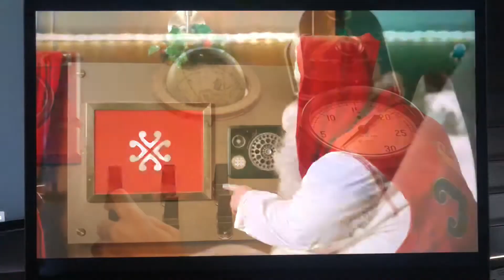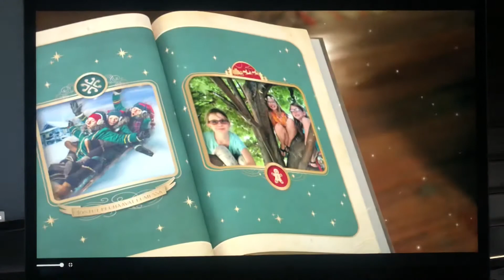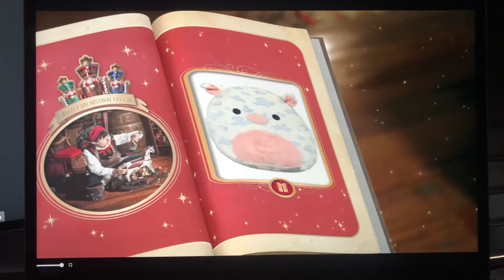Santa’s Video for Brigitte 2020 - Snowman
Santa sent this personalized and interactive (this is the Snowman option) video to Brigitte to explore a Christmas world by train with Santa. Mrs. Claus is in the video for the first time. She built the model Christmas world. Santa knows Brigitte wants a Squishmellow plush toy for a Christmas gift. 😉